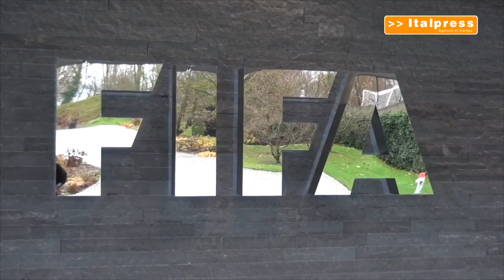Il Pallone racconta - L'Argentina vince il terzo Mondiale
Per la rubrica "Il Pallone Racconta", l'editorialista di Italpress, Franco Zuccalà, commenta la vittoria del Mondiale da parte dell'Argentina.
fz/gm/gsl